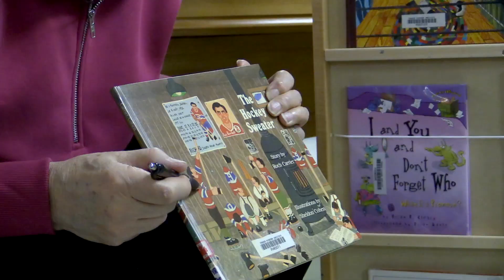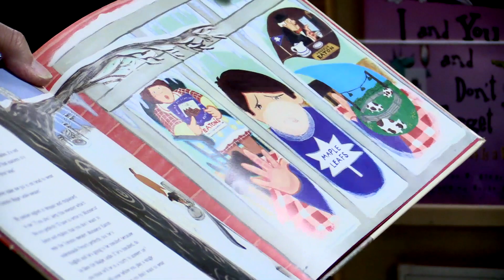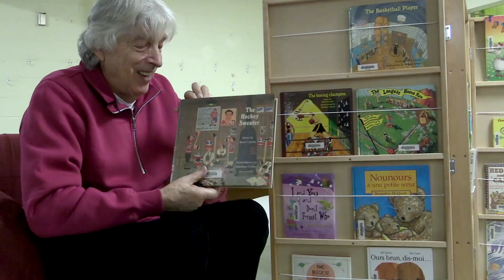Roch Carrier narrates The Hockey Sweater - iPad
Roch Carrier read The Hockey Sweater to kids at the NDG YMCA library in Montreal, on Tuesday, December 16, 2014 organized by the Fraser Hickson Institute. (Dave Sidaway / MONTREAL GAZETTE)